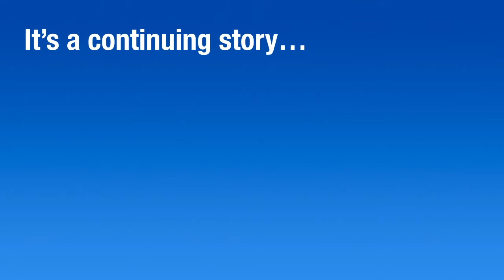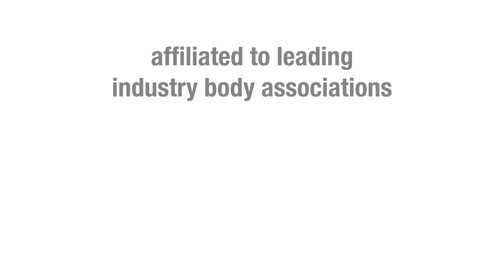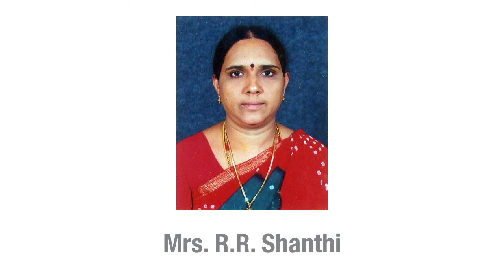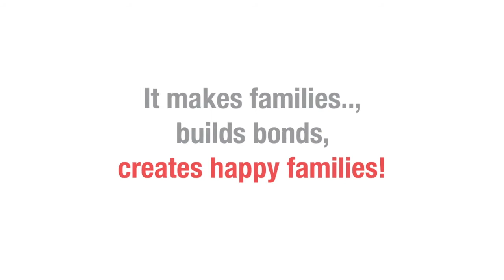MMC Corporate Video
MMC pharmaceuticals along with medical fraternity bringing smiles to patients is set to grow beyond and further. Let's join and grow together...